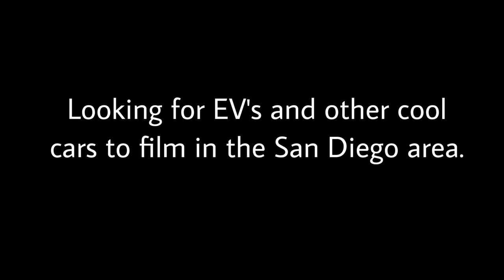DEALERSHIP SCAMS- Acura Sold me a LEMON. Beware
TSX Fog Lights on Amazon
TSX WITH ACURA LOGO on Amazon
License Plate Frame on Amazon

The footage of the gray 2004 was used with consent from its owner METman2019.

This Acura Dealership scammed me by selling me a damaged car that was supposed to be brand new. Car scams. Dealership scams to avoid. The truth about car dealerships. Car dealership scams. Should I bring my car to the dealership? Why not to bring your car to the dealership. Car repair at dealership. Car Advice.